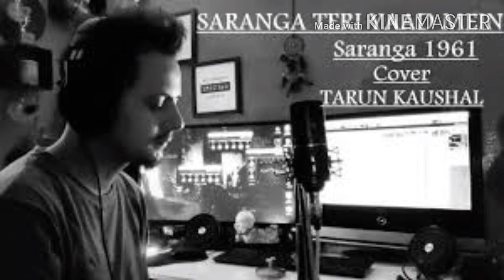Saranga Theri Yaad Mein. Mukesh. Binoy on the Clarinet